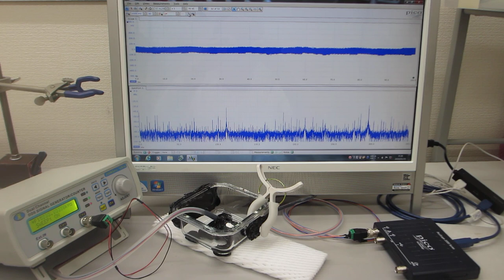共振現象と非線形現象の最適化技術（表面弾性波の伝搬制御技術）